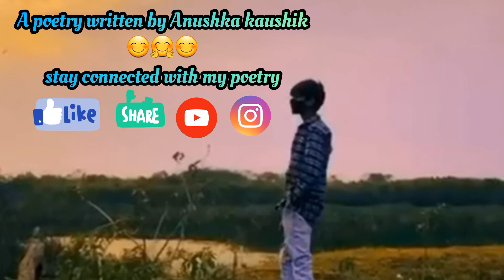Gaon Ka Yaadgar Waqt.feat|Anushkakaushik|village poetry|emotional poetry|spoken word|hindi kavita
Introduction 》The houses are very small with just one or two rooms in it. The kitchen is in a corner with no proper gas burner. villagers cook food on burning wood or stove.
1.) Villagers have to get water from a river or a well. It may be far off from their houses, so they have to travel huge distance from their houses. sometimes, they take bath in rivers only.
2.) With the industrial pollution, what you can see in city nights are only sparking lights from various houses, traffic lights, vehicle lights and street lamps, but not stars and moon on the sky. However, in village area, you could embrace a clean and beautiful night sky with thousands of stars twinkling. In a moonlit night, you could see far away from your house roof and everything is so clear and clean in your eyes.
Top most famous video 🚩
Top most famous🔸️ motivation storytelling 🔸️
Title》•°•Kash meri bahan mehfooz ho  •°•
Top most famous🔸️ motivation poetry 🔸️
Title》•°• kuch ansuljhe se sawal hai